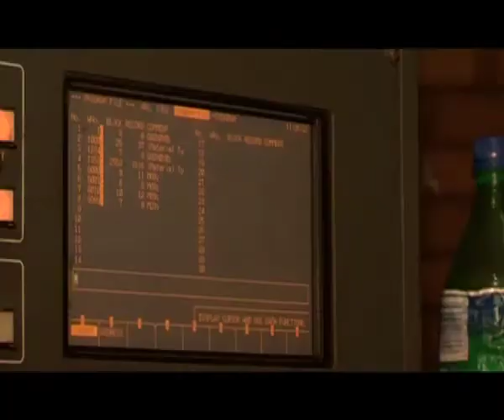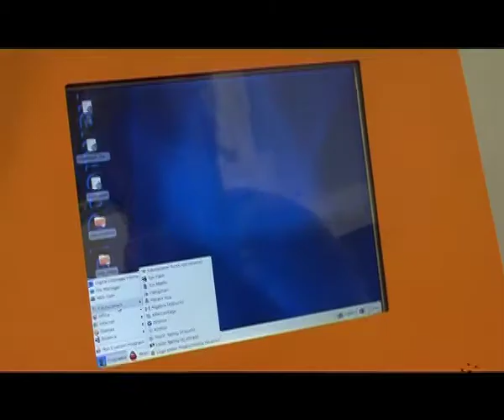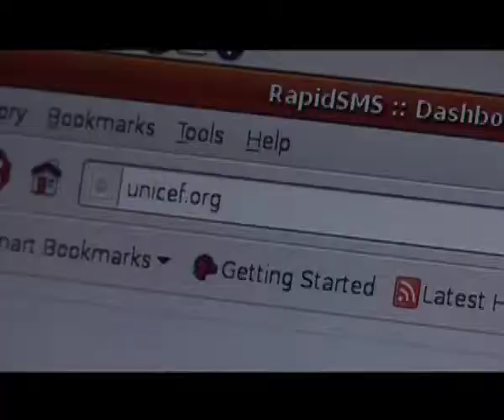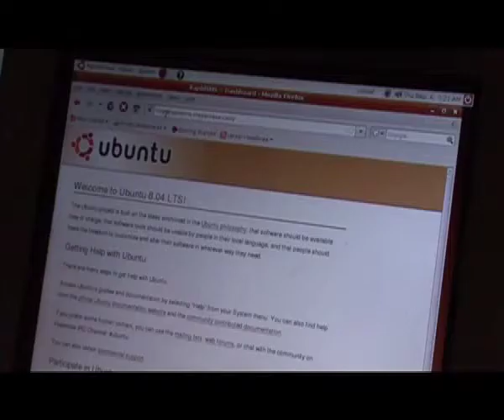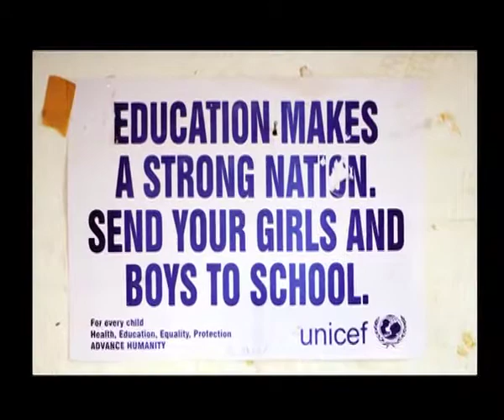The UNICEF BEE and Digital Doorway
UNICEF and South Africa's Council for Scientific and Industrial Research test the BEE - a solar enabled communication hub